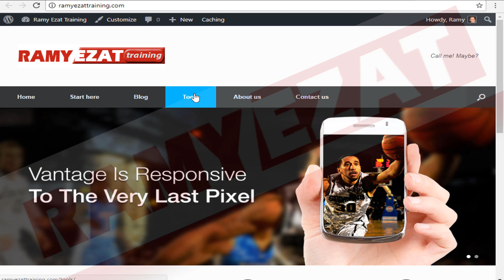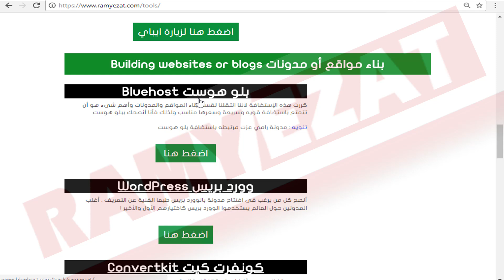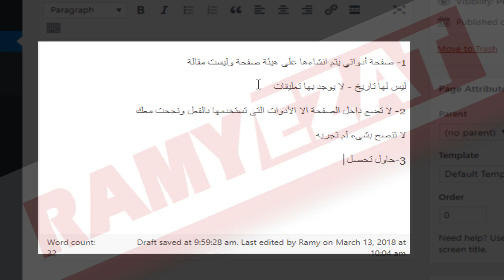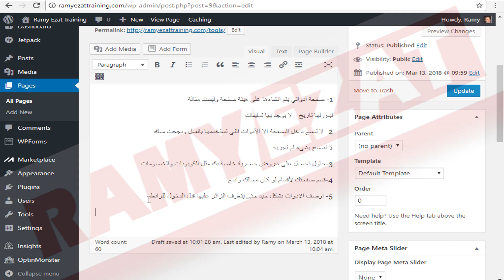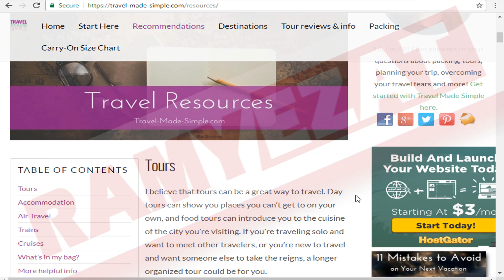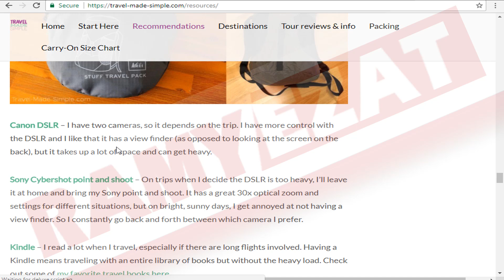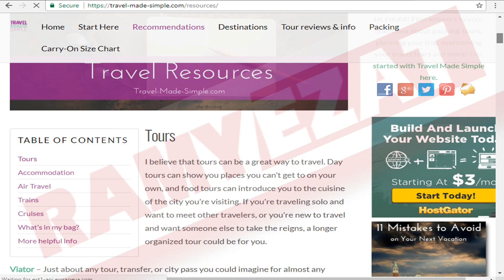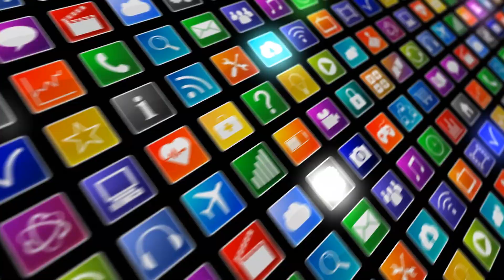8- بناء صفحة أدواتي / مصادري Tools / Resources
8- بناء صفحة أدواتي / مصادري Tools / Resources
إشترك في إستضافة هوست جيتور Hostgator خصم 61 % ( عرض حصري ) من هنا
هذا الفيديو ضمن كورس إنشاء موقع إلكتروني للربح منه
من فضلك انضم لقناة رامى عزت وفعل اشعار الجرس من هنا
فى قناتنا قدمنا مجموعة مجانية من الكورسات يمكنك الدخول إليها من القوائم التشغيليه أو من هنا
كورس الدروب شيبينج من على إكسبريس إلى متجر Woocommerce